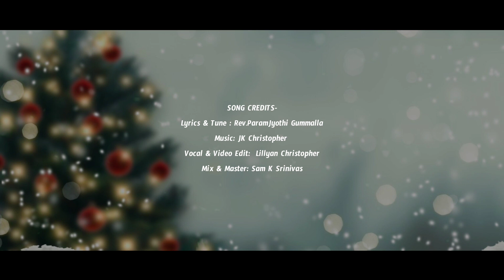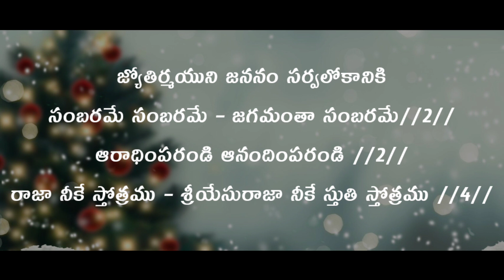Jyothirmayuni Jananam song TRACK with LYRICS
song credits-
Lyrics & Tune : Rev.ParamJyothi Gummalla
Vocal & Video Edit:  Lillyan Christopher
Mix & Master: Sam K Srinivas

lyrics:

జ్యోతిర్మయుని జననం సర్వలోకానికి
సంబరమే సంబరమే – జగమంతా సంబరమే
ఆరాధింపరండి ఆనందింపరండి //2//
రాజా నీకే స్తోత్రము – శ్రీయేసురాజా నీకే స్తుతి స్తోత్రము //2//

1. పాపాచీకటి తొలగింప వెలుగుగా వచ్చెను …
వ్యాధిబాధలుతొలగింప వైద్యునిగా వచ్చెను //2//
అద్భుతకరుడు – ఆదిదేవుడు
ఆశ్చర్యకరుడు – అద్వితీయుడు //2//  రాజా//

2. పస్కా బలిపశుతానై -గొఱ్ఱెపిల్లగ వచ్చెను …
చెదరిన మందను సమకూర్చ –
 కాపరిగా వచ్చెను //2//
మంచికాపరి గొప్పకాపరి – ఆత్మలకాపరి ప్రధానకాపరి //2//  రాజా//

3. ధనవంతులుగా చేయుటకు దీనుడుగా వచ్చేను..
చచ్చిన మనలను బ్రతికింప –
జీవముగా వచ్చెను //2//
శ్రీమంతుడు శ్రీయేసుడు – రాజాధిరాజు షాలేమురాజు  //2//  రాజా//

lyrics are in the video too

everyone get enjoyed by listening and singing together...praise Jesus..

@jpkumar's aria